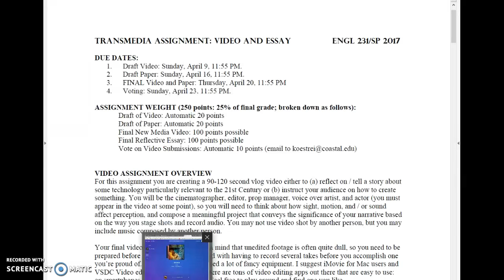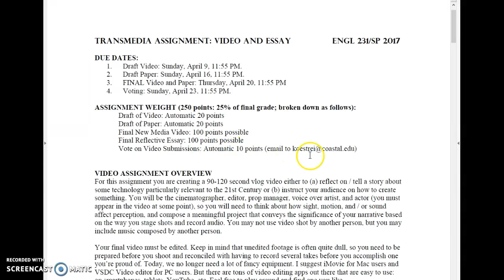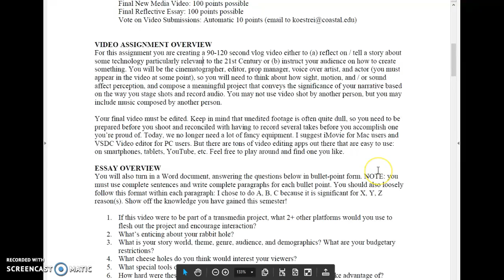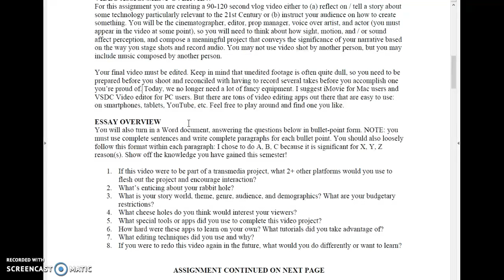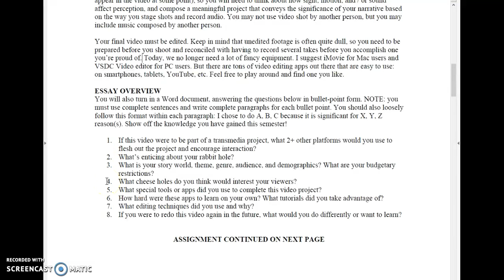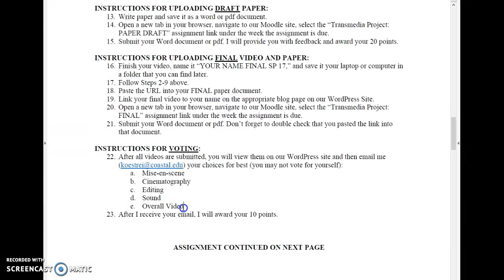4/3 Video 1: Final Transmedia Assignment Overview